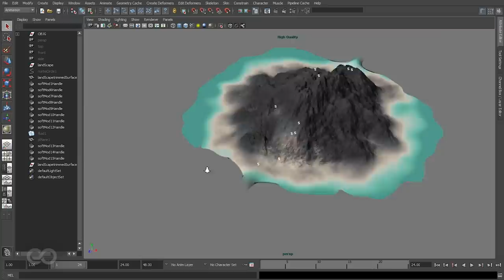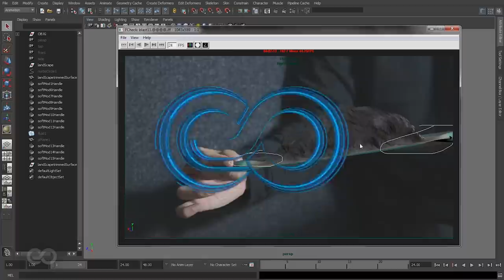LnH -12.01- Daily - 2